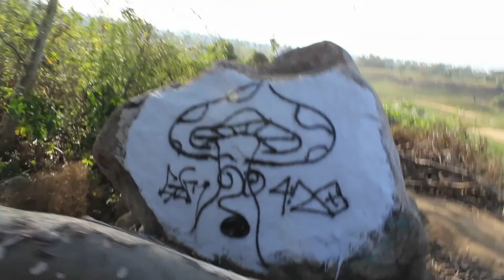The Glasses v1.1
v1.1 of The Glasses